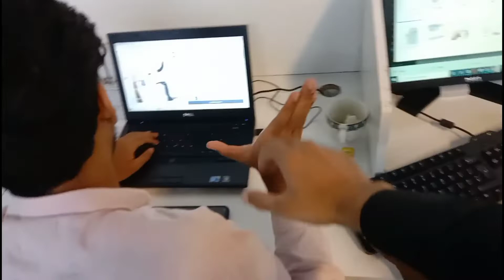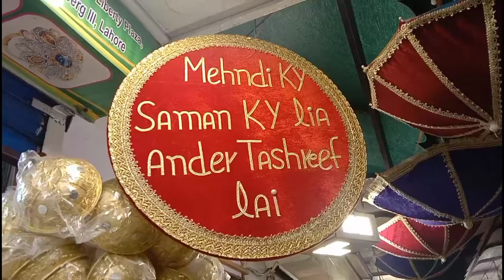Vlogs | Best vlog | Aaj Shopping par gaye liberty market | shopping libertymarket | Daily vlogging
Assalam-o-Alikum !

Aaj shoppingvlog banaya shopping par gaye bohat maza aya joker se miley interview Diya bohat hi maza aya food khaya aur hum bazar mae kho gaye bohat se brand mae bhi gaye

Hit like

Enojoy your day

vlog
vlag s
vlogs
vlog larai ho gai
vlog creations
Q vlog song
Qvlog jannat mirza
Qvlogs of sistrology
Qvlog video
Qvlog tags for youtube
Qvlogs pakistani
Qvlogger bird
vlogs
Qvlogs video
Qvlogs tags on youtube
Qvlogs channel
Qvlogs tags
Qvlogs pakistani
Qvlogs for all
Qvlogs sistrology
Qvlogs maaz safder
Qvlogs sourav joshi
Qvlogs korean
Qvlogs india
Qvlogs new
Qvlogs ducky bhai
vlogger bird
blogger
blogger se paise kaise kamaye
Rblogger tutorial for beginners
2 bloggers on youtube
Qvlogger bird lifestyle
Q blogger account kaise banaye
Qvlogger bird kitchen
Qvlogger king
Oblogger course
blogger template
Qvloggers in pakistan
Qvlogger abhi lawan